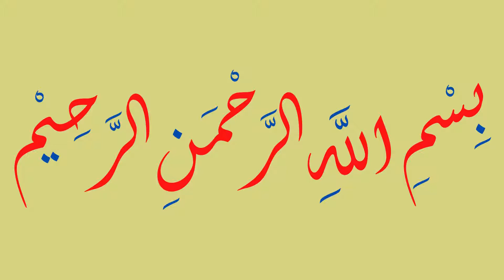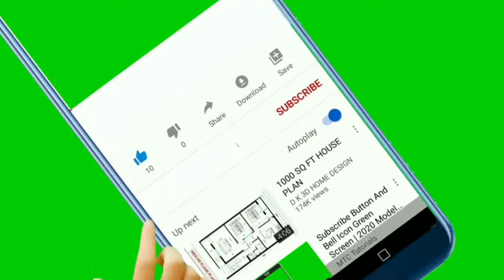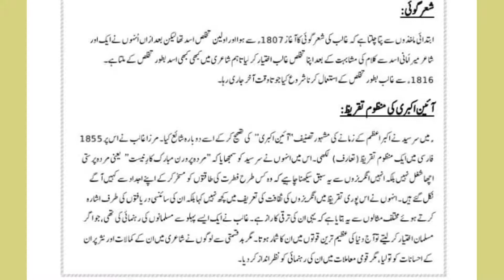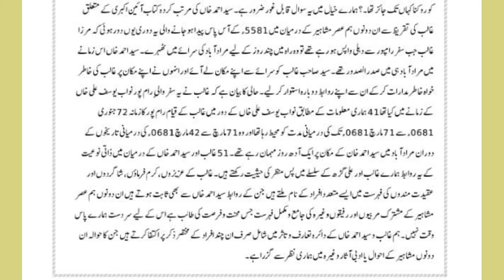sir syed vs ghalibآئین اکبری کی تقریظ|سرسید کا پہلا| دیوان|PPSC,FPSC,MA,BS,CSS,NTS EXAMS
Best preparation for PPSC test
sir syed ahmed khan,
sir sayyed with mirza ghalib,
mirza asad ullah khan ghalib,
sir syed ahmed khan slideshare,
sir syed university,
sir syed ahmed khan in urdu,
ain e akbari,
deewan e ghalib,
deewan e ghalib urdu poetry,
diwan e ghalib,ghalib ka deewan,
sharh e deewan e ghalib,
deewane ghalib,deewan e ghalib book,
interpretation of ghalib,
diwan e ghalib in urdu